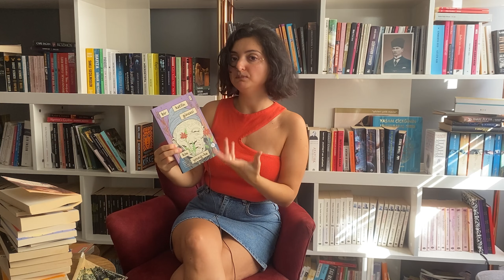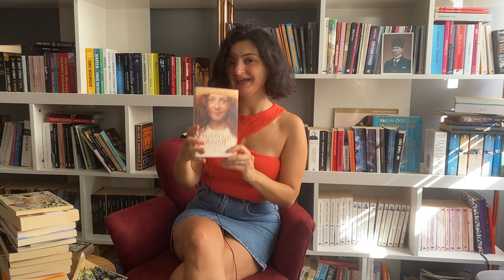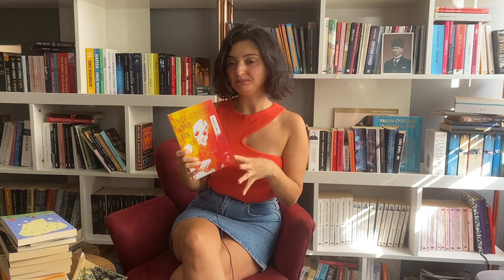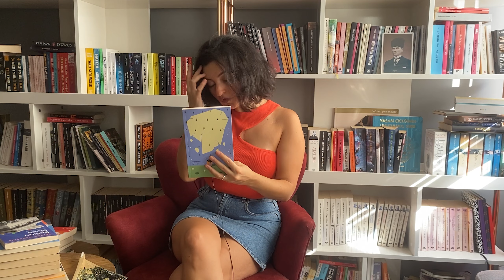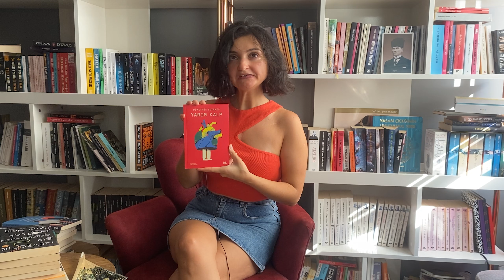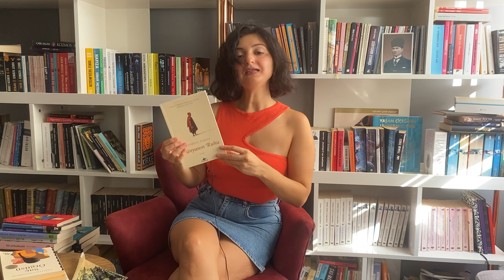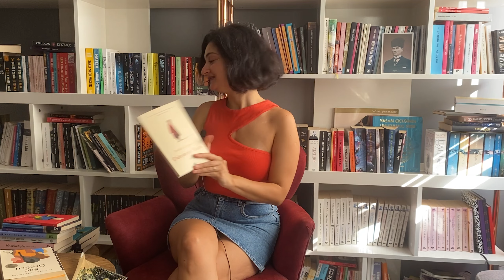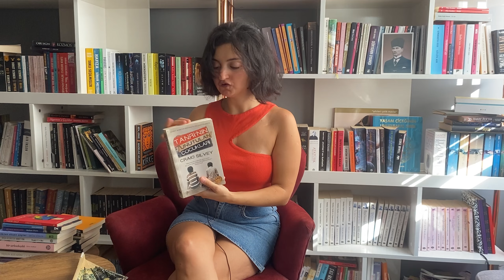Yazın Okunacak Kitaplar | Hem Eğlenceli Hem Akıcı 📚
Merhabalar yazın sıcağında okunması kolay hem de eğlenceli kitapları sizler için seçtim. Sizler de akıcı bulduğunuz kitapları yorumlara yazın, paslaşalım. İyi seyirler, iyi eğlenceler...

Sizin için hazırladığım oynatma listelerinden diğer videolarıma da bakabilirsiniz.